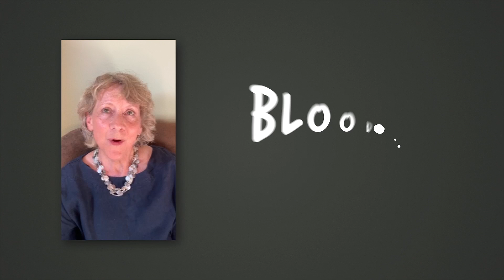Cannabinoid clinical trial appeal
Preliminary studies from the lab suggest that cannabinoid chemicals THC and CBD can stop glioblastoma cells from growing, causing them to die and disrupting the blood supply to the tumour cells. And earlier this year, an early-stage trial in the clinic suggested that adding a specific blend of these chemicals - in the form of a drug called Sativex – to chemotherapy could potentially help treat recurrent GBMs more effectively.

We’re reaching out to all you individual heroes and supporters to help fund a major trial here in the UK to assess whether this drug could give patients more time to live. For the next week (until 10 August), anything you can afford to donate will be worth double in funding towards a clinical trial that needs to start urgently